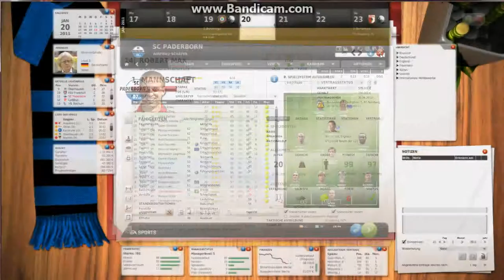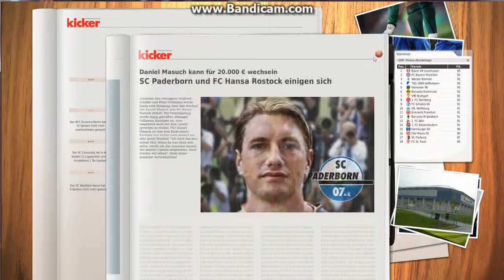Lets play EA Sports Fussballmanager [HD] (Part 17) SC Paderborn-Ligaspiele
FM-Karriere mit dem SC Paderborn